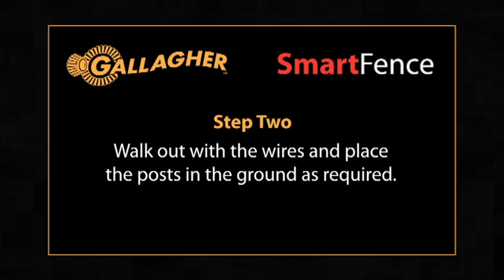Gallagher Smart Fence Temporary Paddock Installation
A step by step guide showing how to set up a temporary paddock using the Gallagher SmartFence.

The Gallagher SmartFence is a four-wire, fully-portable, all-in-one electric fence system that can be quickly and easily erected and dismantled by people with no prior temporary fencing experience.